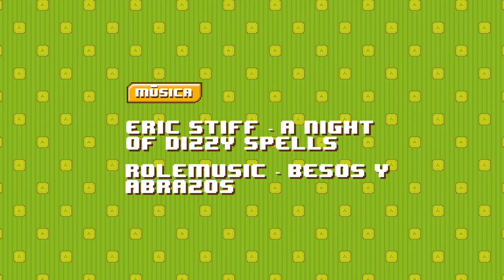Tutorial Zombie Make-up con Immortal FX Studios - Patacoins TV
¡Ésta semana tenemos un episodio especial en colaboración con nuestros amigos de Immortal FX Studios donde nos enseñan como hacer un maquillaje zombie! **English Subs Available!** This is a special episode with the collaboration of our friends from Immortal FX Studios where they will teach us how to do Zombie Make-up!

Patacoins TV: Programa semanal que da reseñas a lo último en cultura geek. Hablaremos de películas, series, libros, comics, juguetes, videojuegos, etc.

Créditos:
Host - Estefanía Varela
Make-up Artist: Isabel Quintero
Dirección - David Lucio
Redactores - Trini Portelles, Abraham Soto y Engel Dávila
Línea Gráfica - Gloribel Villalobos
Productora Ejecutiva - Crisy Rivera
Animador - Arturo de la Guardia
Agradecimiento a: Isabel Quintero y Rodolfo Guillermo Chiari O'Brien